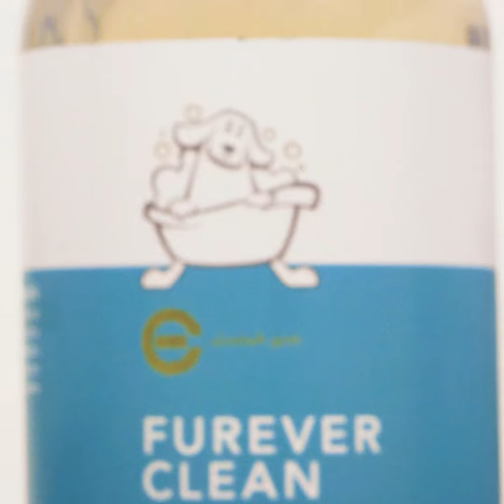Furever Clean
Because pets have sensitive skin and bad fur days too, Elizabeth Grant Skin Care has developed Furever Clean. Formulated with gentle cleansing agents, aloe vera, Rosemary, chamomile, and moisturizing Torricelumn™, this 2-in-1 shampoo and conditioner treats the skin and freshens the coat and is SLS and Paraben free. The velvety lather removes odors and helps to  lift dirt and debris to make your pet’s fur soft and shiny.

Bonus – because it’s not so sudsy, it rinses off like a dream. Elizabeth Grant’s Furever Clean will have even the most tub-despising pup looking forward to his next bath.

BOGO- BUY one GIVE one. This is not your average BOGO deal because when you buy a bottle of Furever Clean, Elizabeth Grant International GIVES one. With every purchase, Elizabeth Grant International will donate a bottle to pups in need at rescue centres and charitable organizations worldwide*.